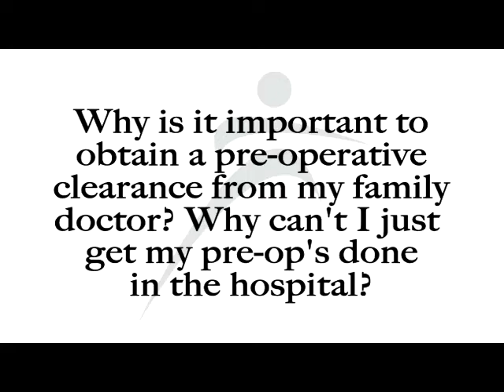Why is it important to obtain a pre-operative clearance from my family doctor?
Pre-operative clearance is very important, and there is no one that knows you better than a doctor that has been taking care of you. I want to make sure your lungs, your heart, your kidneys, are all working as best as they can be before we start surgery.